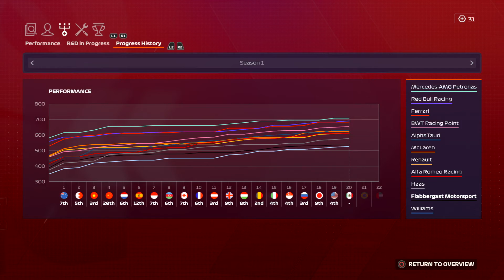F1 my team career mode 19 new regulation changes! Best race yet?